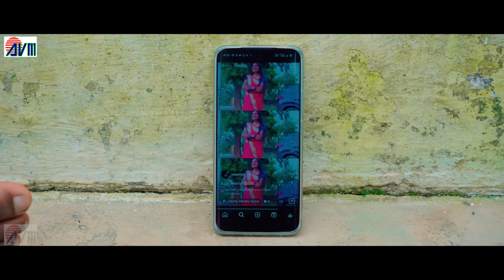Jable Aaye He Saout Mobile | Cg Song | Dani Verma Kanchan Joshi, Muskan Jharnesh, Chhattisgarhi Gana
जबले आये हे सऊत मोबाइल_Jable Aaye He Saout Mobile | सीजी सॉन्ग_Cg Song | दानी वर्मा_Dani Verma | कंचन जोशी_Kanchan Joshi | झरनेश यादव_Jharnesh Yadav | मुस्कान शर्मा_Muskan Sharma | छत्तीसगढ़ी वीडियो गाना | Chhattisgarhi Gana 2024 | AVMGANA | AVM STUDIO RAIPUR

Song - Jable Aaye He Saout Mobile
Singer  - Dani Verma, Kanchan Joshi
Lyrics - Dani Verma
Artist-  Jharnesh Yadav, Muskan Sharma
Choreographer - Ram Yadav
Camera - Saroj Kurrey
Camera Assi - Narottam Mahant , Ram Prakash Kurrey , Dileshwar Tekam , Karan Mahant
Edit - Sheetal Kurrey
Makeup -  Babli Kurrey

Superhit Song written By Dani Verma
Maya Maya Lage Mola, Goan Ke Turi Sang Love Hoge, Mauha Ful, Kari Kajreri Naina Tor ,Tor Gaon Me Aahu Gori, Suruj Ke Jati Chanda Ke Aati, Aa Maya Karle, Tor Panv Ke Bhichhiya Bech Dev ja, Gudum Baja, Karle Bharosa Mor Maya ke, Gajra Laga Ke, Tai Mor Rat Rani, Parsa ke phool, Tor Bar Maya Lage Bhari, Tor Nam Ke Guru Baba ,Diya Jalava Tor Nam Ke, Kankan Ma Base ,Tor payal, Tor Aiful, Ka Jadu Dare

Humare Avm Gana Channel mein Chhatishgarhi Hits Gana aap logo ke liye prastut karte hain. Hum Chahte hain ki har baar aapke pasand ka New Cg Song aap logo ko de.
Hume apne comment me bataye Chhattisgarhi Geet kisake aawaz me sunana chahte avam video dekhana chahte hain. Hum Humare gana ko Dj Version mein bhi layenge, hum humare Avm Gana Me hit chhattisgarhi gana dene ke liye pratibaddh hain.
Hum humare Chhattisgarhi geet ko badhava dene wale singer & actor Tijan bai, Usha Barle, Mamta Chandrakar, Anuj sharma, Nitin Dubey, Dilip shadangi, Alka Chandrakar, chaya Chandrakar, Bhupendra sahu, Mithilesh sahu, Kuleshwar tamrakar , Kavita Vaishanvi, Sunil Soni,
Kanchan joshi, Sarla Gandharw, Anupma mishra, Sunny pandey, Dilip Ray, Shashi Rangila, Virendra Chaturvedi, Shyam Kuteliya, Karan Chauhan, Kiran Chauhan, Monika Verma, Seema Kaushik, Gorelal Barman, Garima Diwakar, Dilip Lahariya, Devesh Dahariya